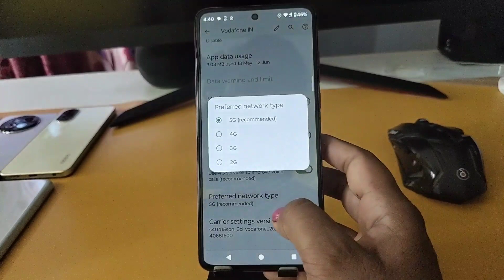moto edge 50 fusion 5g me 5g network kaise chlaye